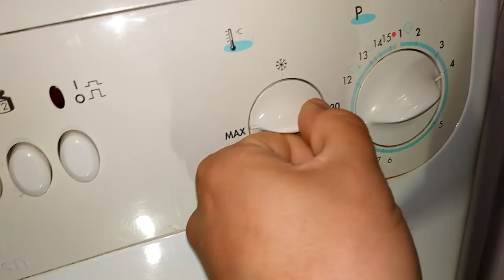Experiment - Marshmallow - in a Washing Machine - Centrifuge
Marshmallow + hot water + centrifuge = Yummy.